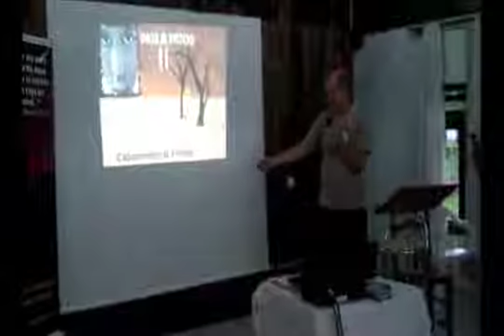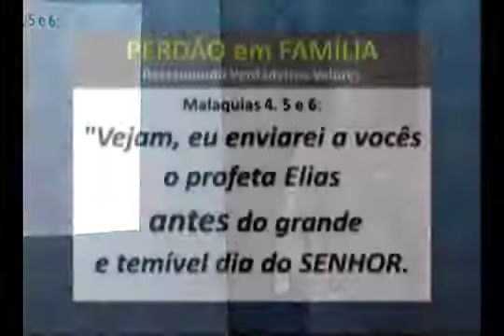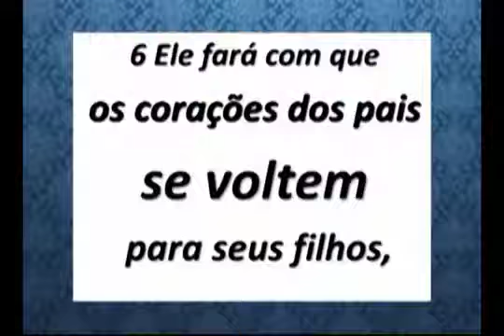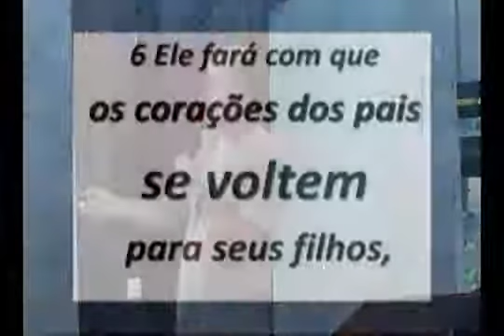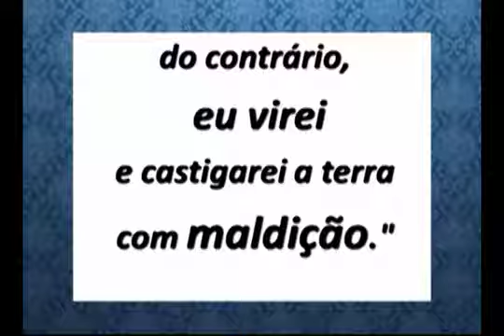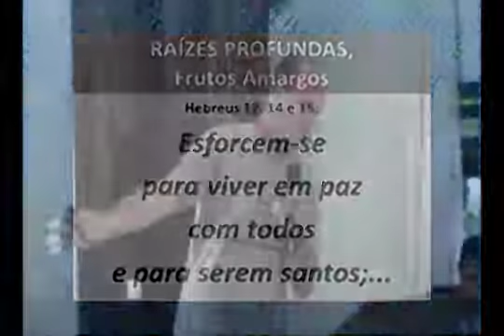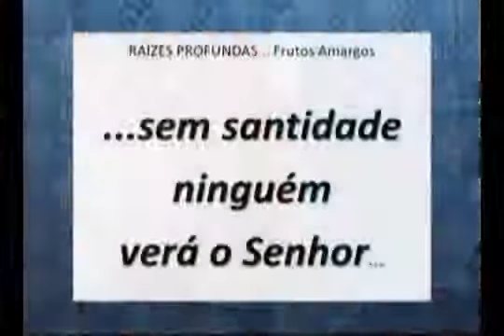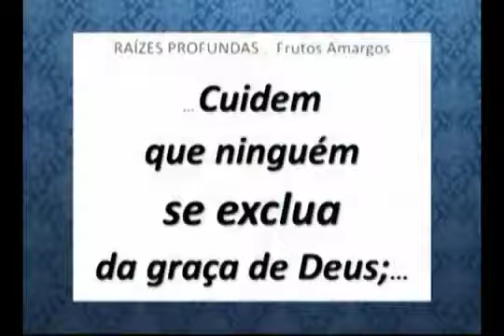Mudando a sua História e das suas Gerações #5 Giovani e Elisabeth Zimmermann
Culto: Dom. 9h e 19h | Quarta 20h
Para Dizimar/Ofertar na Igreja👍😃
Sicredi | Ag. 0726 Cc. 66604-4
Deixe seus Comentários/Pedidos de Oração